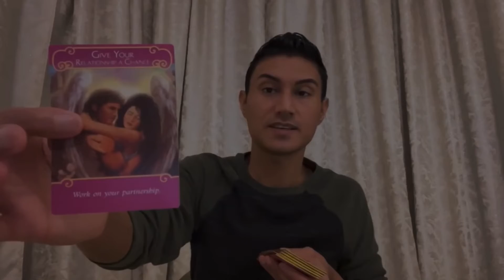Full BLOOD Moon 🔴 in Taurus w/ a Lunar Eclipse [Nov. 8, 2022 | Collective Reading]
—Also See—

📖 The Lost Book of Enki—How The Annunaki Ruled [Read by Josh Reeves, with Commentary] (Part 1 of 3)

—WEin5D’s Interviews—

🌞 INTERVIEW: Ismael Perez Explains Details of The Great Solar Flash and More! (Interview/Conversation)

🧠 INTERVIEW: Meet Tyler Bendeson—We Talk Scalar Wave Technology, Alkaline Dieting, His New Book, and More! (Interview/Conversation)

⬇️ Other Helpful Videos ⬇️

📜 A 6000+ Year History of the New World Order, it’s Annunaki Roots, the Current Great Awakening, and the Future 5D New Earth! (1h 40m)

📲 Download the full WEin5DTarot Theme Song—

—WEin5D Social Media—

If you would like to donate in support of the WEin5DTarot channel it is deeply appreciated, and you can do so 1 of 4 different ways (“★” is the ideal way, as to avoid Big Tech, such as PayPal, but all 4 options are accepted for the time being until further notice).

(Become a member of the WEin5DTarot” Community on Locals for FREE and have access to the “Tip Jar” to donate or pay for your personal reading).

—Or—

—Or—

—Or—

—Or—

🔮 𝐁𝐎𝐎𝐊 𝐀 𝐑𝐄𝐀𝐃𝐈𝐍𝐆/𝑷𝑹𝑰𝑪𝑰𝑵𝑮 🔮
Live & Face-to-Face: 1 Hour/$135, 1 Hour + 30 Min/$175, or 2 Hours/$205.

For [𝟐𝟎% 𝐎𝐟𝐟] ANY of these readings, write in Email subject, or in the body of the Email: “𝑷𝒆𝒓𝒎𝒊𝒔𝒔𝒊𝒐𝒏 𝒕𝒐 𝒓𝒆𝒄𝒐𝒓𝒅 𝒎𝒚 𝒓𝒆𝒂𝒅𝒊𝒏𝒈 𝒕𝒐 𝒅𝒊𝒔𝒑𝒍𝒂𝒚 𝒐𝒏 𝑹𝒖𝒎𝒃𝒍𝒆 𝒐𝒓 𝒀𝒐𝒖𝑻𝒖𝒃𝒆 𝒇𝒐𝒓 𝒎𝒚 20% 𝑶𝒇𝒇.”

𝐀𝐋𝐒𝐎 𝐀𝐕𝐀𝐈𝐋𝐀𝐁𝐋𝐄: $30 “Yes -Or- No” Three-Part Reading, which includes 1) Yes/No, 2) Why?, and 3) What’s to Come. 𝓞𝓻 Three Separate Yes/No Questions (this answers 3 Yes/No Questions WITHOUT the “Why?” and the “What’s to Come”). Your choice which type of Yes/No reading you want. THIS WILL BE VIDEO ONLY. Video will be anywhere from 10 to 20 minutes long only, and you’ll be sent a private link for your personal viewing. The link expires in approximately two (2) weeks, so you may want to record or download the video for yourself.

Remember that YOU are the creator of your own reality.. every time, no exception! And no reading trumps this factor. If you don’t like where your vibration is at you can change it TODAY and the reading can guide you in how to do that.

𝐄𝐱𝐚𝐦𝐩𝐥𝐞𝐬 𝐨𝐟 𝐏𝐞𝐫𝐬𝐨𝐧𝐚𝐥 𝐑𝐞𝐚𝐝𝐢𝐧𝐠𝐬—